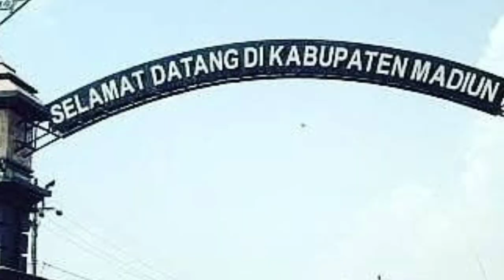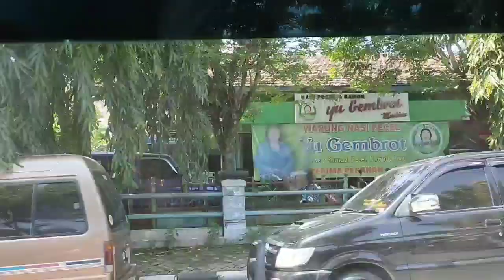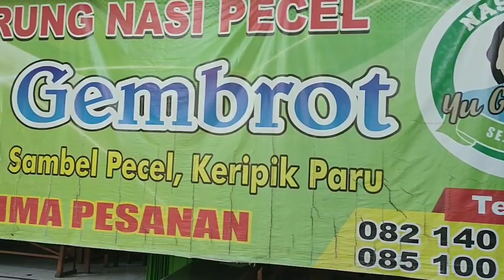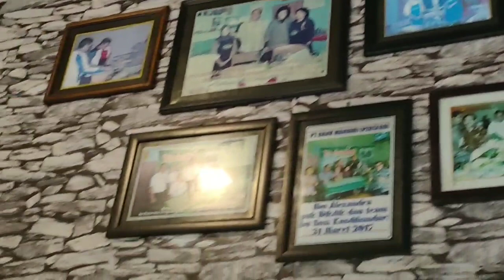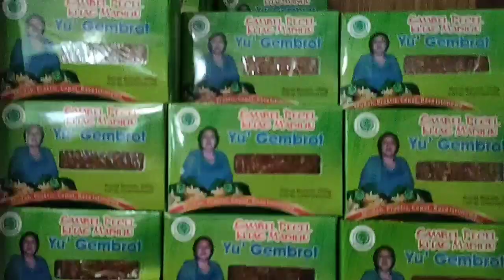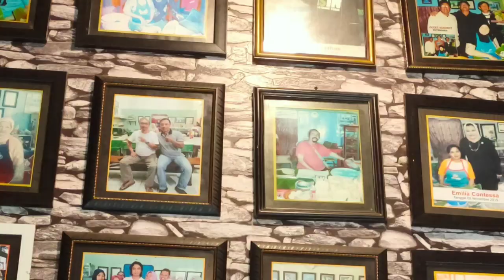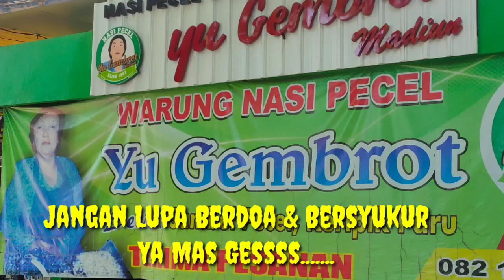Pecel Madiun Yu' Gembrot | Langganan Pejabat Dan Artis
Pecel Madiun Yu' Gembrot ada di Jl. Imam Bonjol No.33, Klegen, Kec. Kartoharjo, Kota Madiun, Jawa Timur 63117

Pecel Madiun Yu' Gembrot  200  pincuk/hari

Lokasi